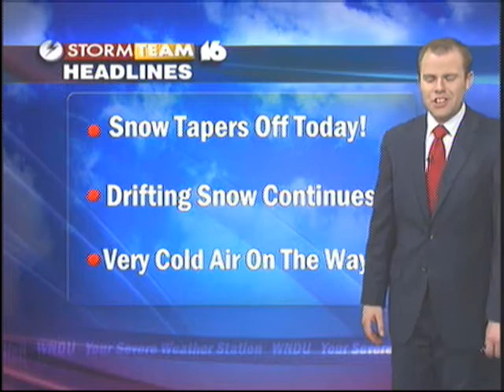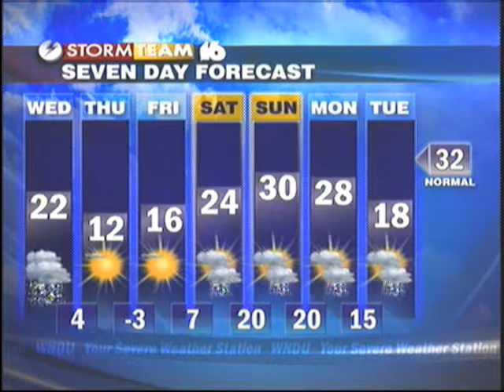WNDU-TV Groundhog Day Blizzard 2010